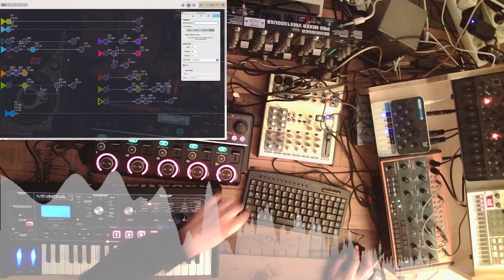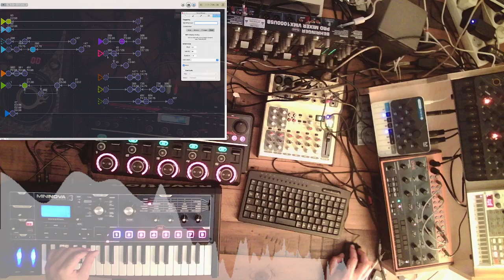🎧Deep House Session: Why the World is Crazy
A little deep house track with the well written vocals from a youtube clip:
"Why the World is Crazy" by leftymathprof
Text:
For thousands of years, religions have told us “love your neighbor,” and most of us have tried that.
Nevertheless war, poverty, and other cruelties continue, recently magnified by modern technology.
Soon we may all die by nuclear war, runaway warming, or a plague released by some suicidal scientist.

The unkindness all around us is not in our nature. It is in our culture, which we can change.
Our efforts for a better world are subverted by hierarchy and property, institutions that we mistakenly accept as normal.

Hierarchy — including so-called “representative democracy” — concentrates power. Power corrupts, as the Stanford Prison Experiment proved.
We see it at every level: Authoritarians beat their children, men abuse women, bosses bully workers, guards torture inmates, whites lynch colors,
and police shoot the unarmed.
The rich and powerful start wars to make themselves richer, and lie to cover it up – yet we honor them with statues;
we suffer from a national Stockholm syndrome.
The solution is to replace hierarchical coercion with horizontal networking, throughout all our activities.

Property, too, concentrates power. Trade increases inequality, which is now enormous;
Gilens and Page proved we are ruled by the rich. Corporations don’t pay for externalities, unmeasured side effects of trade,
including war, poverty, and the collapse of the ecosystem, which is coming bigger and faster than most people understand.
Our jobs lack meaning; that’s why we hate Mondays. We can’t care about others while competing against them.
Lonely selfishness is not superficial corruption that can be reformed away; rather, it is the basis of our economic system and our whole way of life.

But we’re all alike inside, so look within to see the better world that is possible.
We’ll be made safe by a culture of caring and sharing that leaves no one behind, so no one wants to hurt us.
The first step is to get more people talking about it.

In the screencast in the upper left corner you see the control window of Nodal Setup:
Behringer Crave
Novation Mininova
Modal Skulpt
Yamaha DJX 2b
Boss RC-505